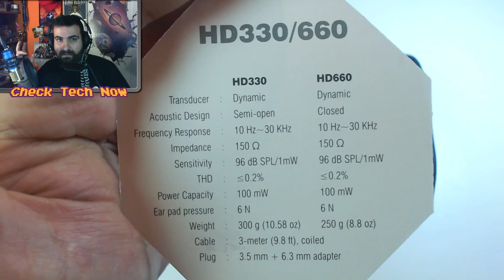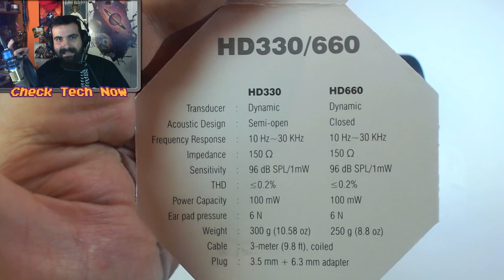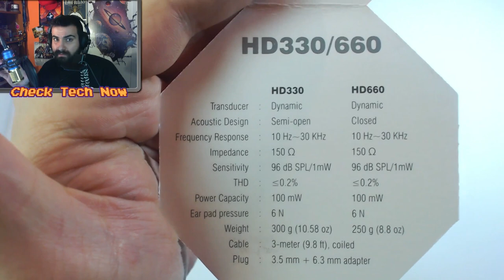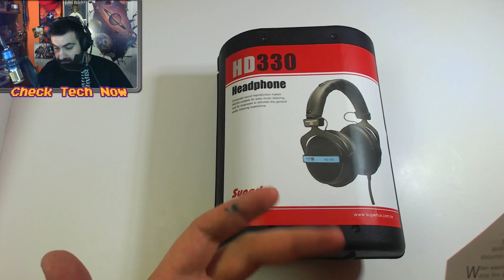Καλά οικονομικά audiophile Ακουστικά??? Superlux HD 330 [Gearbest]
📌 Δύο Χρόνια μετά από την αγορά των Superlux HD668B ήρθε η ώρα να βρώ τον διάδοχό τους. Με τράβηξαν τα Superlux HD-330 αλλά αν και υπερβολικά καλά ακουστικά , τα Superlux HD668B μάλλον θα μείνουν για πολύ καιρό ακόμη στην κατοχή μου ως τα κύρια μου ακουστικά.

🔊 Intro:
331Erock